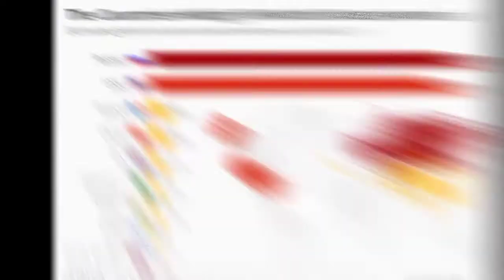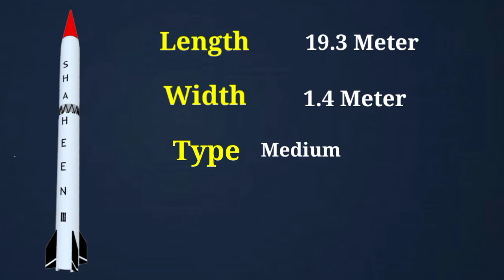Impressive Range and Speed of Pakitsani Shaheen 3 Missile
Experience a groundbreaking moment in Pakistan's defense capabilities with the recent and successful Shaheen 3 missile test. This significant achievement showcases the country's dedication to advancing military technology and reinforces its commitment to safeguarding national sovereignty. The Shaheen 3 missile, a remarkable addition to Pakistan's defense arsenal, demonstrates the nation's expertise in developing and deploying advanced missile systems.

The Shaheen 3 missile test marks a pivotal moment for Pakistan, highlighting its determination to enhance its defense capabilities and maintain a strong national security posture. With an impressive range and precision, the Shaheen 3 missile serves as a formidable deterrent, bolstering Pakistan's strategic deterrence and contributing to regional stability.

During the Shaheen 3 missile test, the missile's speed and accuracy were thoroughly evaluated, reaffirming its exceptional performance and reliability. This successful test solidifies Pakistan's position as a responsible nuclear power and underscores its commitment to maintaining a credible and effective deterrence capability.

The Shaheen 3 missile, with its impressive range, enables Pakistan to effectively counter various threats and protect its territorial integrity. Its advanced technology and state-of-the-art guidance system ensure precise targeting, making it a formidable force to reckon with. This test demonstrates Pakistan's dedication to continuously improving its defense infrastructure and staying at the forefront of military advancements.

Pakistan's successful Shaheen 3 missile test is a testament to the country's indigenous research and development capabilities. The test showcases Pakistan's self-reliance and scientific expertise in designing and producing advanced missile systems. It serves as a source of national pride and reinforces the nation's resolve to protect its sovereignty and national interests.

As Pakistan continues to strengthen its defense capabilities, the successful Shaheen 3 missile test signifies a significant stride towards maintaining regional stability and deterring potential threats. This achievement further solidifies Pakistan's position as a responsible nuclear state and a key player in the global security landscape.

In conclusion, the recent Shaheen 3 missile test is a testament to Pakistan's commitment to advancing its defense capabilities and ensuring national security. With its impressive range, speed, and accuracy, the Shaheen 3 missile serves as a vital component of Pakistan's deterrence strategy. This successful test demonstrates Pakistan's technological prowess and underscores its dedication to safeguarding its territorial integrity.